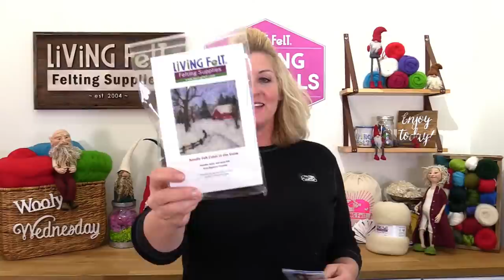Needle Felt Christmas Trees - DIY Wild & Wooly Locks Trees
Needle Felt Christmas Trees with us on today's live show! Hang out with friends and needle felt these DIY Christmas Trees. Last week a few of you saw the wild and wooly Christmas tree we had on the set and asked to make them...so in this show Marie Spaulding will give a needle felting tutorial for making these diy Christmas trees by needle felting core wool and dyed curly sheep's locks

Need Supplies?

You can felt along with us and needle felt your own Christmas Tree. This is beginner friendly needle felting!  We will be needle felting with very basic supplies that any beginner should have:
CW-1 CORE WOOL
Curly Sheep or Goat Locks in Variegated Greens or your choice of colors
FELTING NEEDLES Coarse, Medium and Fine (36T, 38 Star)
NEEDLE FELTING FOAM

Felt with us!